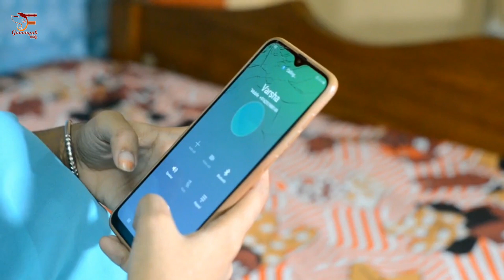VIDEO | देवरा मनावे चाहे हनीमून | Bhola Bhojpuriya | Superhit Bhojpuri Song 2020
► Album :- देवरा मनावे चाहे हनीमून
► Song :-  देवरा मनावे चाहे हनीमून
► Singer :-Bhola Bhojpuriya
► Lyrics :- Ranjan Rangila
► Music Director :-  Dj Aurangzeb 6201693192
► Company/Label - Gananayak Music World